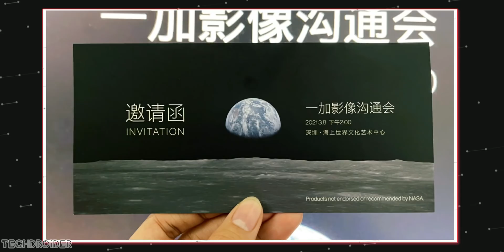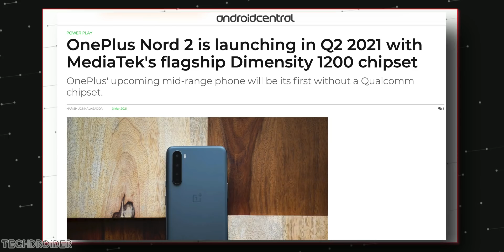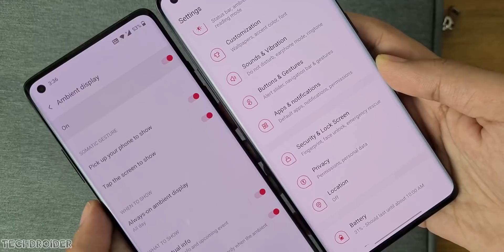OnePlus 9 Pro + OnePlus Nord 2 - OFFICIAL NEWS!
OnePlus just gave an OFFICIAL Confirmation on OnePlus 9 Pro Feature, and we might have the Final Specification CPU of the OnePlus Nord 2, it's coming with huge upgrade in Camera and Performance, this is the first time OnePlus is doing something big.